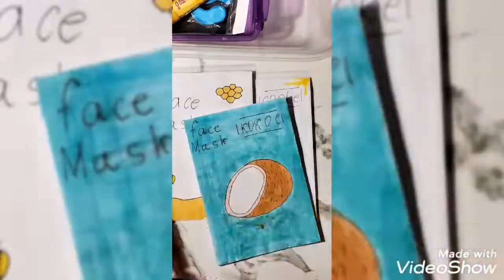Бокс на 500 рублей, какой ещё собрать? 😄